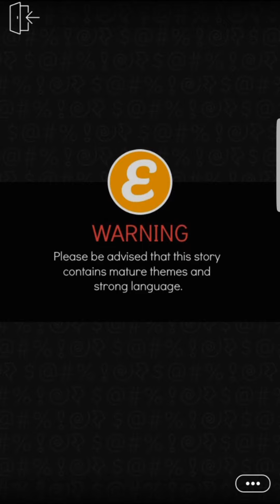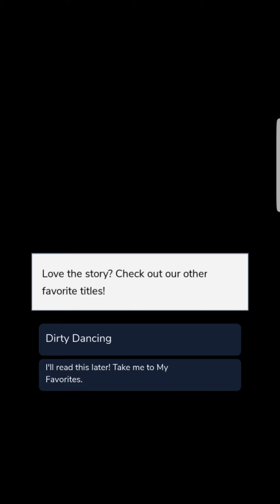[ FINAL EPISODE ] ALL GEMS CHOICES 💎 Rebounding with Bad - Episode 8